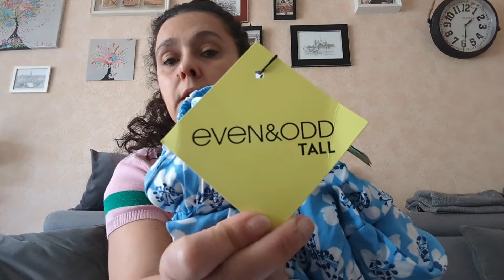Zalando / "Essayez d'abord, payez après" / Spécial Robes 👗👗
J'avais envie de me créer ma propre malle, que avec des robes, alors j'ai commandé sur Zalando, sur le principe "Essayez d'abord, payez après".
Comme son titre l'indique, vous ne payez que ce que vous gardez.